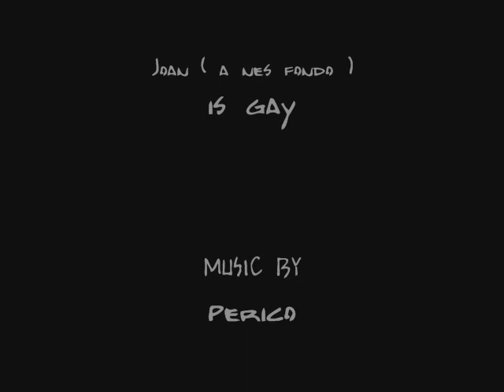DNSaga ---Un triturbo de debò--- Música en vivo y en directo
Presentació casi oficial den Perico (a l'esquerra) i de'n Genís (a la dreta), en Joan ja el coneixeu des video "the fork" i a na Joa, sa manager personal de'n Genís se la pot sentir riure a un momentet des video, que ho disfruteu!